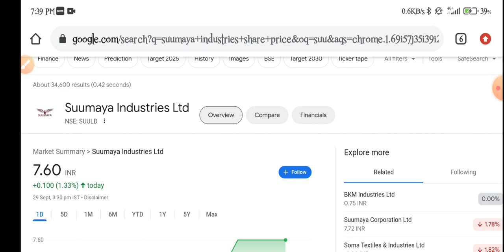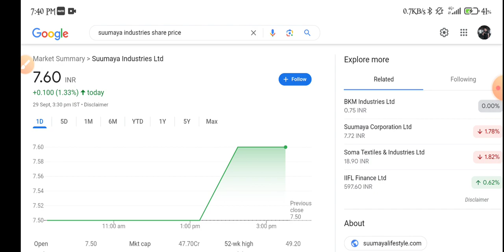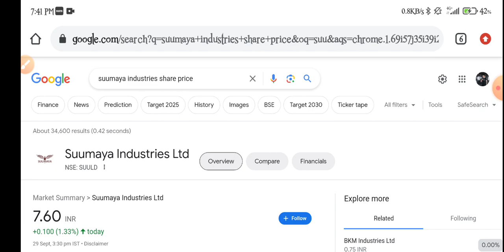Suumaya Industries Share Latest News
topic covers:-

1 -  suumaya industries share future
2 -  suumaya industries latest
3 -  suumaya industries latest news
4 -  suumaya industries latest news today
5 -  suumaya industries latest news hindi
6 -  suumaya industries latest share news
7 -  suumaya industries latest stock news
8 -  suumaya industries latest update
9 -  suumaya industries latest news share market
10- suumaya industries stock
11- suumaya industries stock news
12- suumaya industries stock
13- suumaya industries share dhmaka
14- suumaya industries Bonus
16- suumaya industries stock latest news today
17- suumaya industries stock latest news
18- suumaya industries stock analysis today
19- suumaya industries stock news in hindi

thankyou